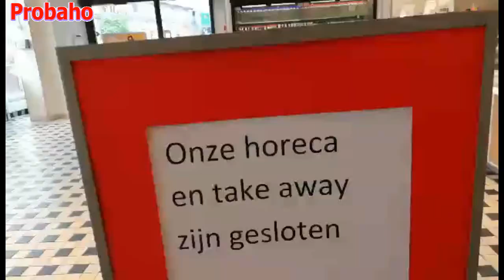নেদারল্যান্ডের সুপার শপ-Super shope of Nathernald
নেদারল্যান্ডের সুপার শপগুলোতে পড়েছে করোনার প্রভাব।